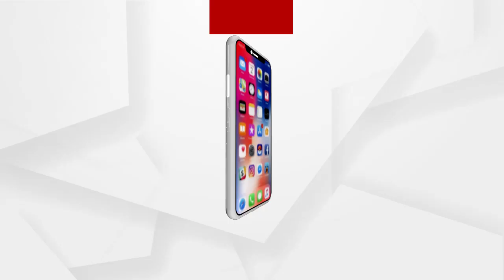ପୋଲିସ ଉପରେ ମୋର ବିଶ୍ବାସ ନାହିଁ ଆମେ ନ୍ୟାୟ ପାଇବୁ ବୋଲି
ପୋଲିସ ଉପରେ ମୋର ବିଶ୍ବାସ ନାହିଁ ଆମେ ନ୍ୟାୟ ପାଇବୁ ବୋଲି : ସର୍ବେଶ୍ବର ବେହୁରାଙ୍କ ପତ୍ନୀ